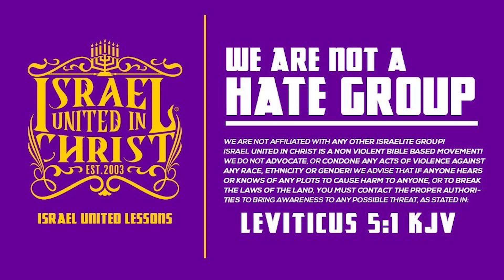IUIC | Feminism Gets ManHandled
Twitter Israel United in Christ is a Biblical Organization that teaches the Gospel of Repentance from Sin to Our People scattered around the world as a Result of Disobedience to God’s Commandments. When you consider the plight of our people, it is one of turmoil and trauma. Our People, the Israelites suffer from a wide range of issues from Self Hatred, and Domestic Violence, to Mass Incarceration and Economic Exploitation... However,